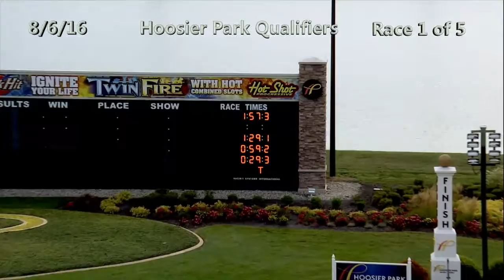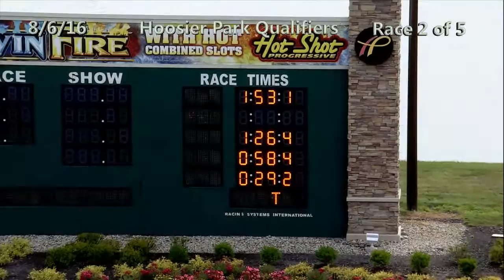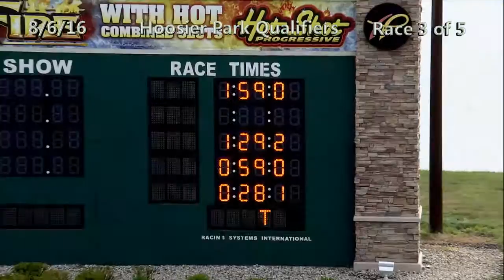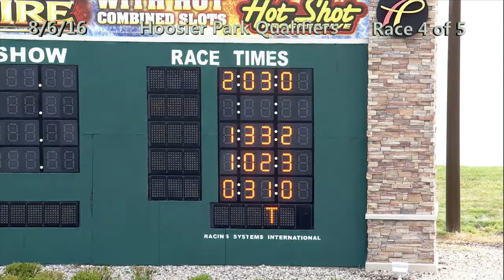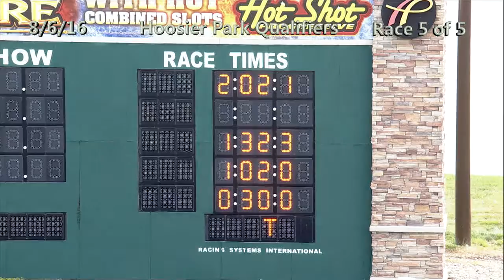HP Qualifiers 8 6 16